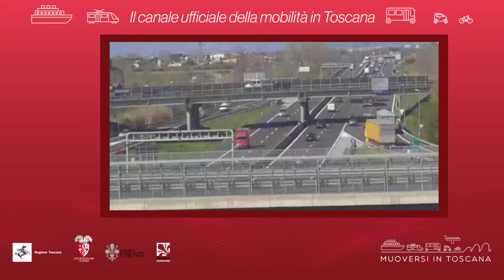Muoversi in Toscana - Edizione delle 15 del 21 marzo 2021